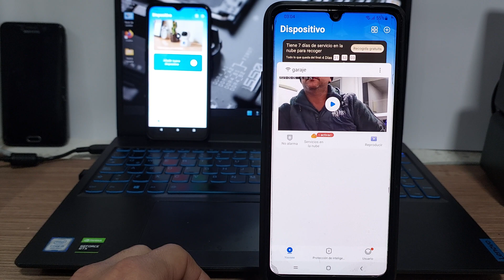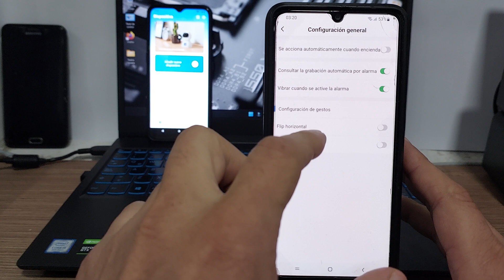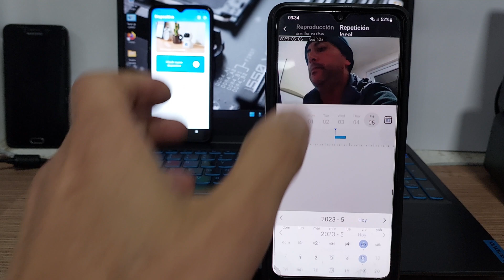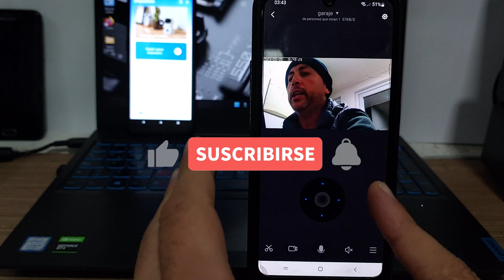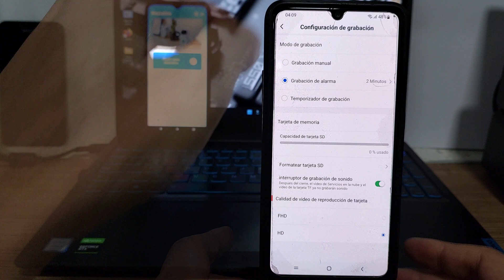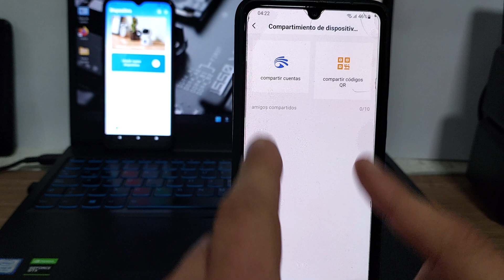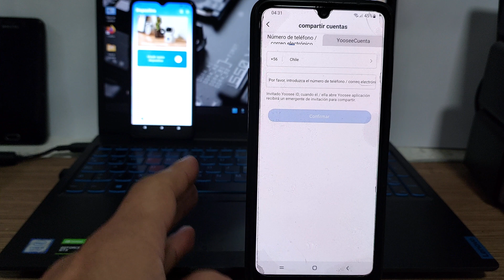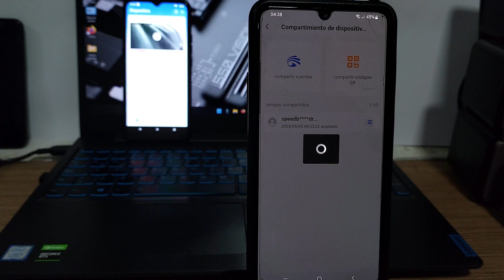Como Compartir Cámaras de Seguridad Wifi en dos o más Celulares con la APP YOOSEE y como usarla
Fácilmente comparte en varios teléfonos móviles tu cámara de seguridad Wifi, adicionalmente explico como configurar, parametrizar y usar las funciones más importante de la App YOOSEE.
Es tutorial también es valido para todas las cámaras de distintos modelos y que usen la App YOOSEE
Capítulos:
00:00 Introducción.
00:50 Como configurar  usar la aplicación YooSee.
07:04 Como compartir la cámara en varios teléfonos.
09:20 Eliminar usuario invitado de la cámara.
09:37 Final.
Link´s de interés:
👉👉👉👉Página Web Oficial del Canal👈👈👈👈